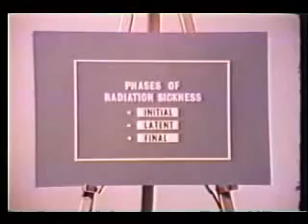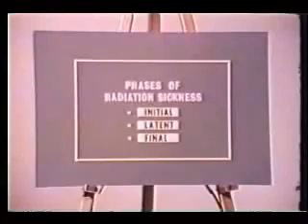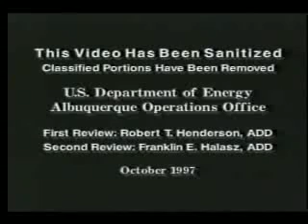Nuclear Effects At Sea (1976)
This video details the effects of high-altitude nuclear tests of greater than a megaton thermonuclear yield on ships, satellites, and personnel. These blasts produce an electromagnetic pulse (EMP) that can knock out electrical components over a wide area and destroy electrical systems in planes, ships and satellites.

The blast causes flash blindness and retina damage to an individual looking at the blast and can cause damage to the eardrums. The air pressure can damage a ship, even causing a roll over. Also, the blast can destroy the outside structure of a ship. The thermal radiation weakens or melts the outside metal surface and burns the skin, similar to the resultant effects of a fire.

The nuclear radiation, consisting of x-rays and neutrons, alters and destroys cells and causes radiation sickness. The three-phase symptoms of radiation sickness are the initial reaction; the latent phase with no symptoms; and the final phase, requiring hospitalization. It was determined that the ship’s crewmen must take cover in hardened spaces below the water line to escape the effects of radiation. Nuclear radiation also causes failure of the ship’s electrical systems.

From underwater bursts, the shock wave travels in all directions, damaging ships in its path. A surface burst shown causing direct shock damage to the ship’s hull and secondary damage to interior components.

0800048 - U.S. NAVY PRESENTS NUCLEAR EFFECTS AT SEA
1976 Black & White Sanitized 20:30